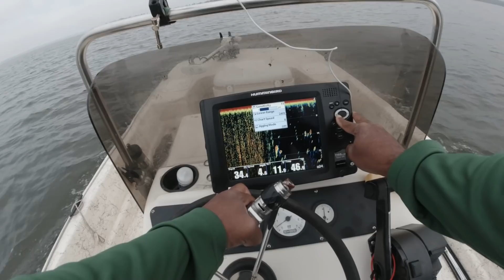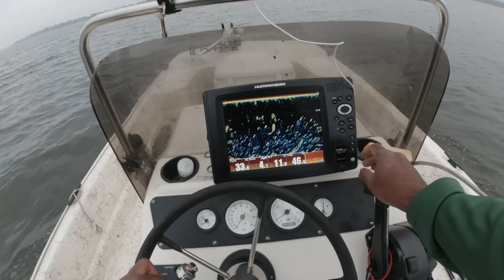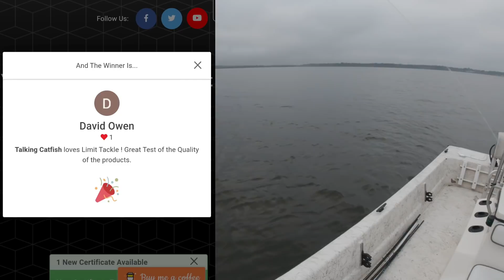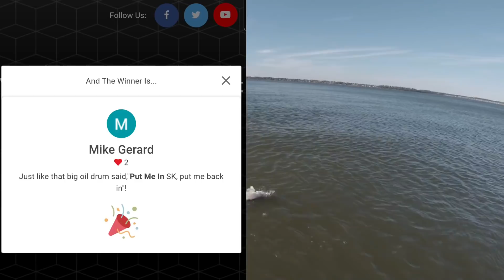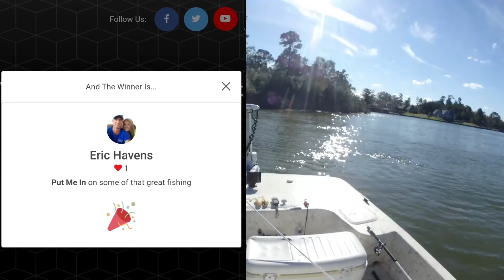Where Did Your Winter Crappie Go??? | Tips & Secrets For Winter Crappie | Giveaway Drawings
SKCrappie When crappie fishing and the water temps get into the 40's the bait fish get very sluggish and the crappie can easily get all they want to eat quickly. I'm fishing 15 to 25 feet of water and there's several inactive crappie at all my stops but the most important thing is moving to find the active crappie. As I always have said don't get locked on any particular jig color or size as the crappie are very unpredictable this time of year. What worked yesterday may not today or what worked in the morning may not work mid-day or afternoon. Be open to try different color and size jig combos. Right now moving to find the active crappie is a must to get a nice box of fish.

Have A Happy & Safe New Years

Winners must be in the US.